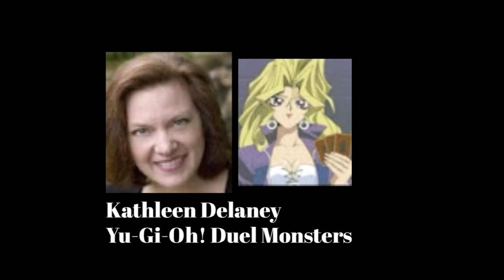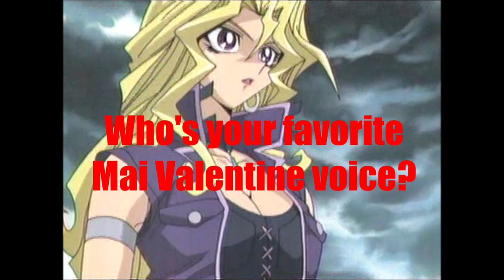Anime Voice Comparison- Mai Valentine (Yugioh)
Who's your favorite Mai Valentine voice? Who do you want to hear next?